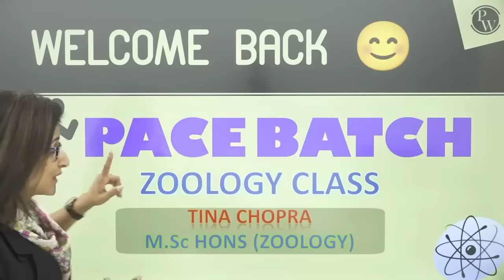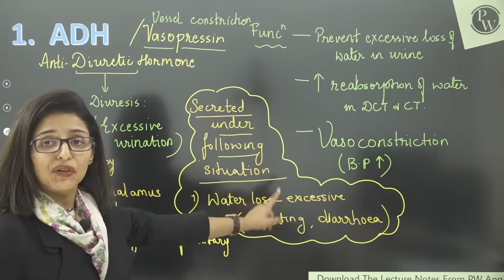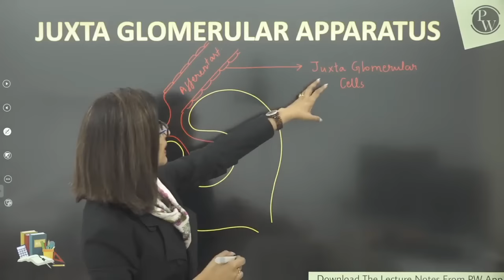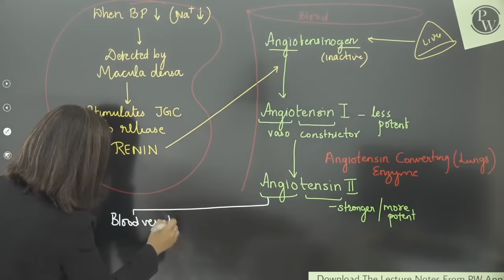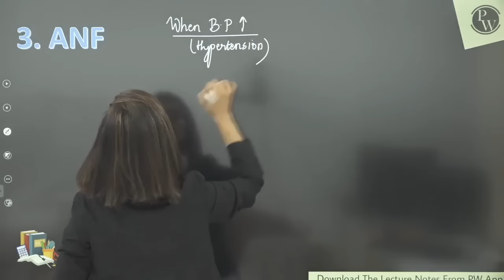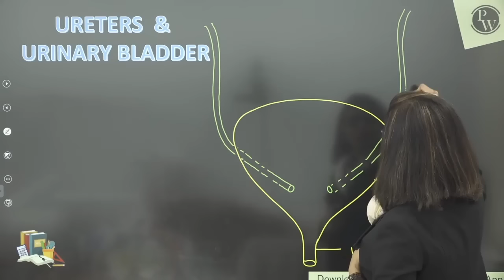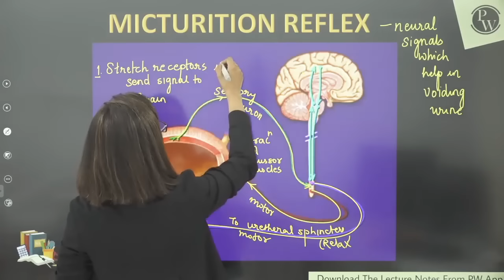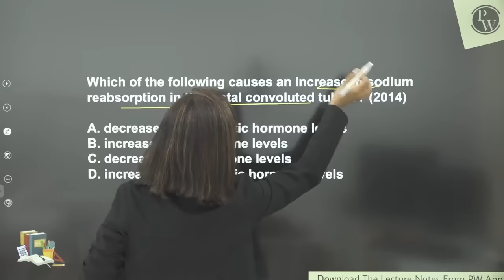Excretory System 03 | Regulation Of Kidney Function | Micturition Reflex | Class 11 | NEET